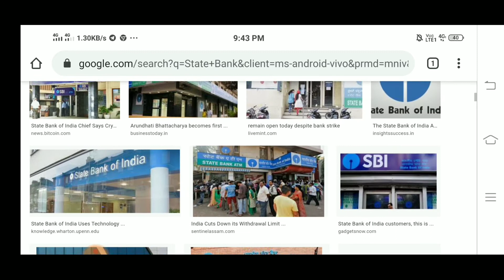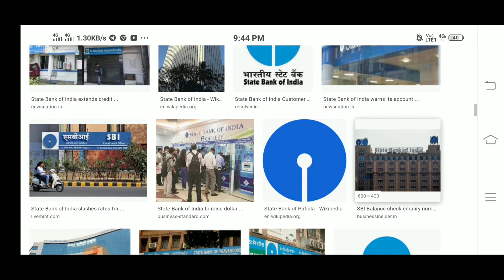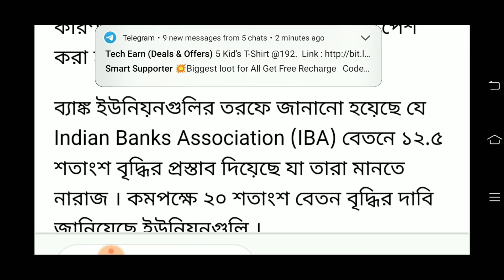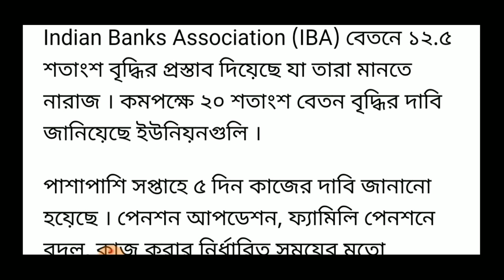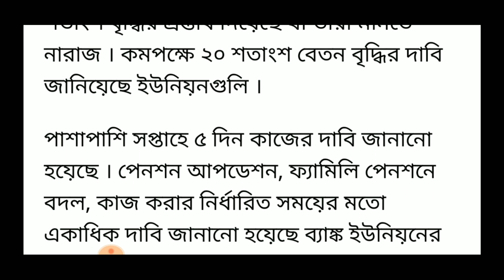India's All bank bandh February 2020 । ভারতবর্ষের সমস্ত ব্যাঙ্ক বন্ধ হলো দেখুন ২০২০ ।।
Hello friends welcome to YouTube channel Tech bangla 2.2

Bank bandh February 2020 ..
All bank bandh...
ভারতবর্ষের সমস্ত ব্যাঙ্ক বন্ধ হলো দেখুন ২০২০ ।।